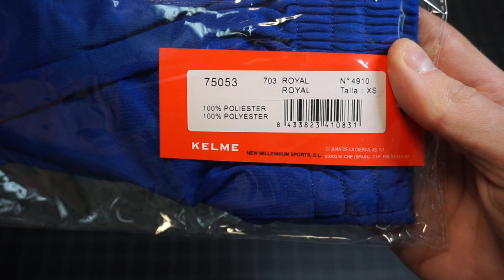Арт.: 75053-703. Шорты Kelme SHORT GLOBAL BASIC синие 😱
Материал: 100% полиэстер
Сезон: Круглогодично
Пол: Мужской
Страна бренда: Испания
Страна производитель: Китай
Комплектация: Шорты